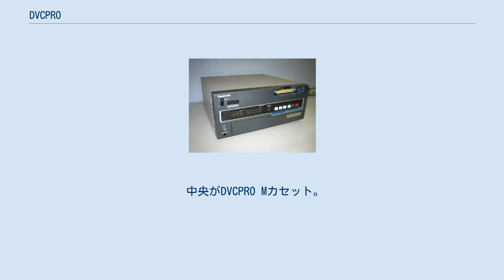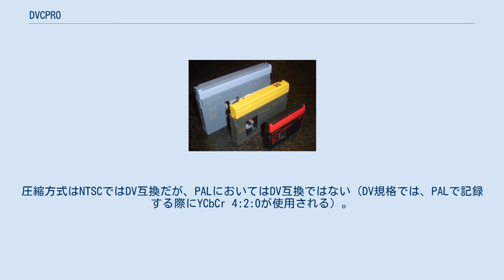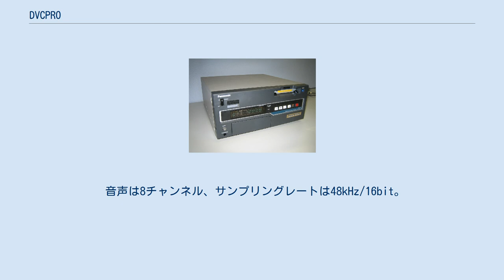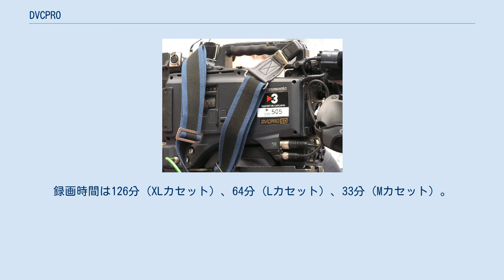DVCPRO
DVCPROは放送業務用デジタルビデオ規格の一つである。
DV規格を基礎に松下電器産業（現・パナソニック）が開発、1996年に発表された。
SMPTE 306M/307M/370M/371M、及びIEC 61834-1/-2においてD-7VTRとして標準化されている。
現在はビデオカメラおよび録画・再生機器の生産は終了し、録画用テープのみ販売されている。
パナソニックの放送業務用機はP2へ移行している。
 中央がDVCPRO Mカセット。
 左はDVCAM Lカセット、右はMiniDVカセット。
 ソニーDVCAM規格、およびDV規格ではメタル蒸着型（ME）テープが用いられているがDVCPROでは耐摩耗性・信頼性を考慮した結果、メタル塗布型（MP）テープが選択されている。
 外形寸法は次のとおり。
Mカセットは大体Hi8カセットと同じ大きさである。
また、MiniDVカセットは使用されない。
 DV圧縮をベースにしたDCT、マクロブロック構造、データシャッフリングなどを特徴とするイントラフレーム圧縮方式を採用している。
 パナソニック DVCPROレコーダー AJ-D455 1996年発売。
映像信号をコンポーネントデジタル8bit、YCbCr 4:1:1でサンプリングし、フレーム毎に圧縮をかけて記録する。
上位規格との区別のためにDVCPRO25の名称も使われる。
 映像データレートはDVと同じく、約25Mbps。
圧縮方式はNTSCではDV互換だが、PALにおいてはDV互換ではない（DV規格では、PALで記録する際にYCbCr 4:2:0が使用される）。
録画時間は126分（Lカセット）、66分（Mカセット）。
 音声は2チャンネル、サンプリングレートは48kHz/16bit。
ボディが黒、リッドが黄色のカセットを使う。
 パナソニックのDVCPRO50カメラレコーダー 1998年発売。
映像信号をコンポーネントデジタル8bit、YCbCr 4:2:2（クロマサンプリング周波数を2倍）でサンプリングし、フレーム毎に圧縮をかけて記録する。
 映像データレートは約50Mbpsで、DVCPRO規格の2倍。
その結果、テープ速度も2倍になり録画時間は126分（XLカセット）、63分（Lカセット）、33分（Mカセット）となる。
 音声は4チャンネル、サンプリングレートは48kHz/16bit。
カセットはボディが黒、リッドが青。
 2000年発売。
映像データレートをDVCPRO50のさらに倍にあたる約100Mbpsに高め1080/60i、1080/50i、720/60p、720/50pのHD映像の収録に対応した。
映像信号は8bit コンポーネント。
サンプリングはYCbCr 4:2:2と称されるが水平1280サンプリング記録であるため、他フォーマットと同等の比較をするのであれば2.7:1.3:1.3が実力値となる。
1080/60iでは1280x1080ピクセル、1080/50iでは1440x1080ピクセル、720pでは960x720ピクセルで記録される。
データレートの増大に応じてさらにテープスピードを速め、録画時間は63分（XLカセット）、32分（Lカセット）、16分（Mカセット）。
 音声は8チャンネル、サンプリングレートは48kHz/16bit。
カセットのボディは黒、リッドは赤。
 特徴としては、720pモードにおける可変フレームレート記録が挙げられる。
4〜60フレーム毎秒の範囲で、自由にフレームレートが設定できる。
 撮影監督の阪本善尚が開発に関与したDVCPRO HDカメラである"VARICAM"（AJ-HDC27F）は映画『突入せよ! あさま山荘事件』での現場初投入以降、高いプログレッシブ性能が評価され映画やCMの制作に良く使われている。
 2002年発売。
DVCPRO HD-LP方式での倍密記録を実現しDVCPRO HDと同等の画質で記録時間を実現している。
録画時間は126分（XLカセット）、64分（Lカセット）、33分（Mカセット）。